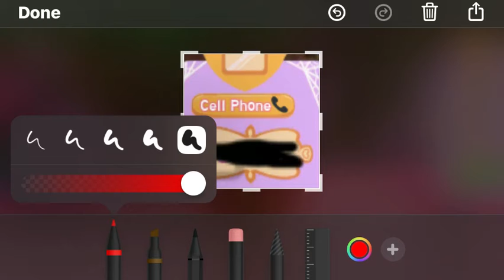How to fix ur diamonds (cap) LOL